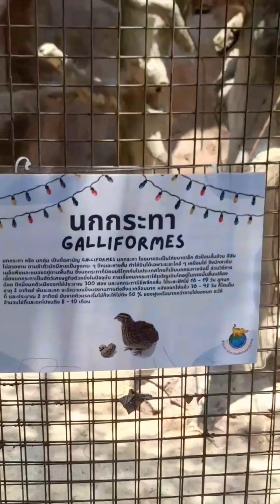Zoo Vlog by It S